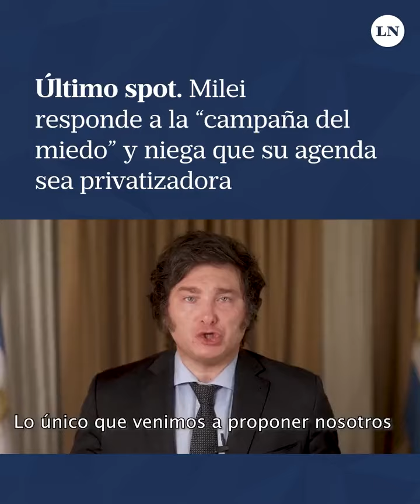MILEI ENCERRA A SUA CAMPANHA